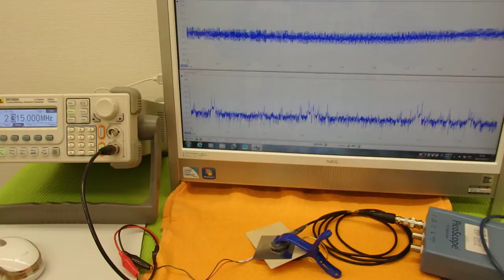オリジナル超音波実験 （超音波システム研究所 ultrasonic-labo）